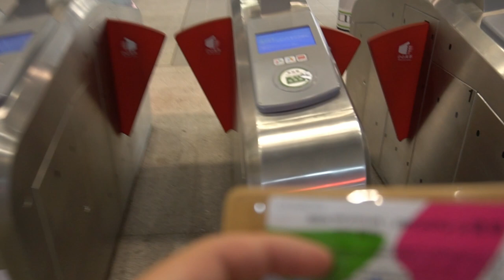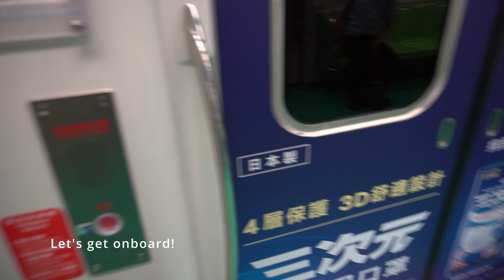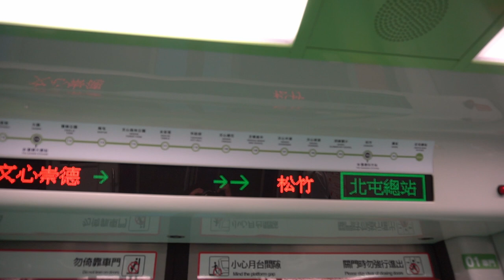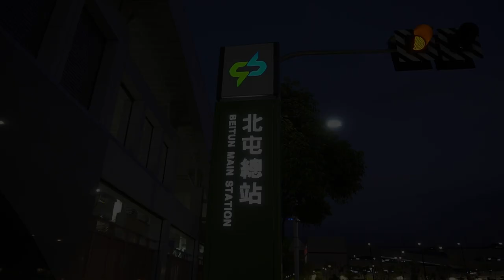The 4905 Presents: a FULL RIDE on the TMRT; HSR Taichung to Beitun Main Station.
Trip Info
filmed during - AUG. 2022
Equipment:  Sony a6300 mirrorless camera
Editor: Da Vinci Resolve 18

The songs used in this video was - Lowest of Fi Riddim by Konrad OldMoney;
Fred On The Fritz by Dyalla; Auld Lang Syne by DJ Williams

Red Dot Credit :
Haus, Public domain, via Wikimedia Commons